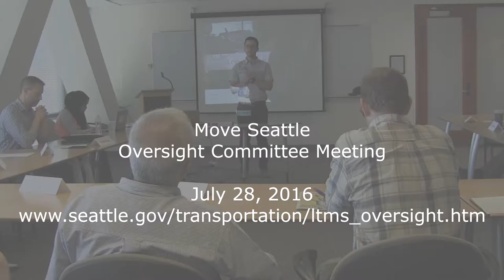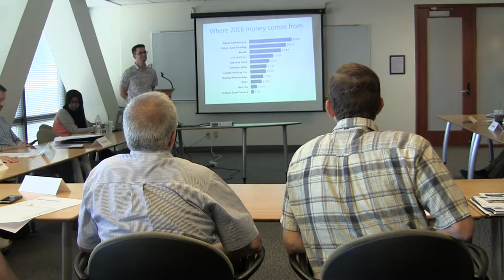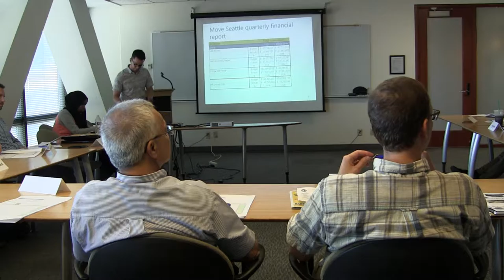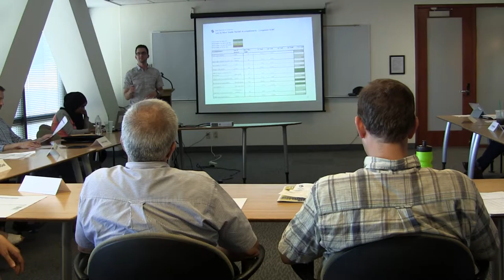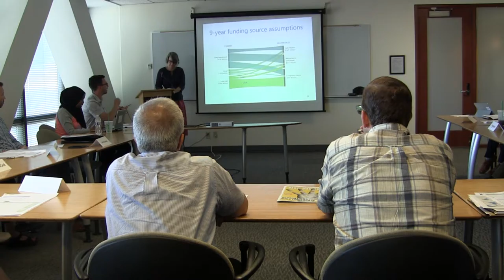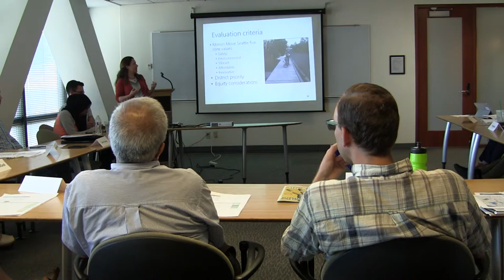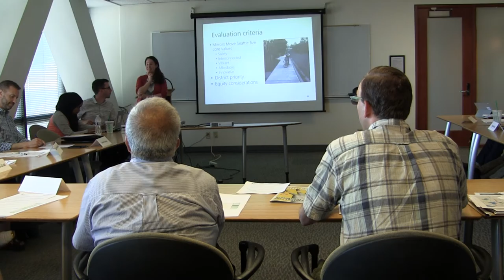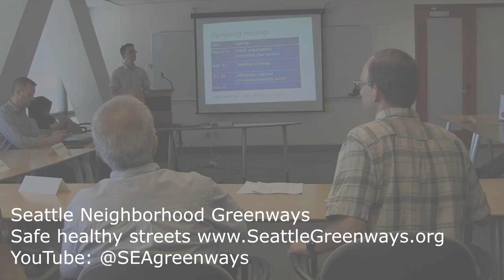Move Seattle Oversight Committee Meeting July 28 2016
Oversight Committee Members

Rachel Ben-Shmuel, Calvin Goings, Elizabeth Kiker,
Alex Krieg, Shefali Ranganathan,
Brian Estes, Joseph Laubach,
Nick Paranjpye, Betty Spieth-Croll, Laurie Torres,
Phyllis Porter - Bicycle Advisory Board,
Paul Muldoon - Pedestrian Advisory Board,
Pat Cohn - Freight Mobility Advisory Board,
Ron Posthuma - Transit Advisory Board,
Councilmember Mike O'Brien,
Budget Director Ben Noble
Seattle Neighborhood Greenways